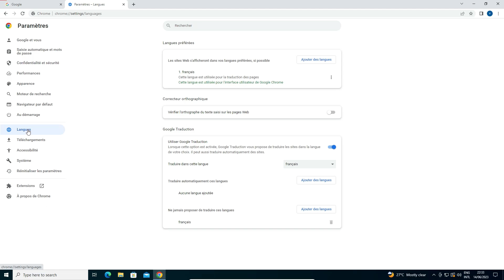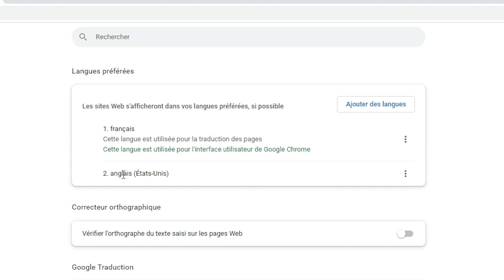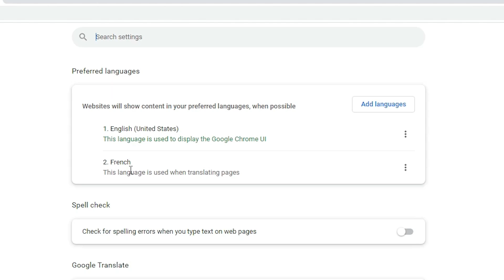How to Change Google Chrome Language Back to English or Any other Language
Did your Google Chrome language change unexpectedly, and you want to switch it back to English or any other language of your preference? You're in the right place!

In this easy-to-follow tutorial, we'll guide you through the process of changing your Google Chrome language settings back to English or any other language you desire. Whether you accidentally changed the language or someone else did, we've got you covered.

By adjusting the language settings in Google Chrome, you can ensure that all browser interfaces, menus, and webpages are displayed in your preferred language. This will make your browsing experience more comfortable and convenient.

Our step-by-step instructions are suitable for both Windows and Mac users, making it easy for anyone to follow along. We'll also provide tips on handling multilingual settings and troubleshooting common language-related issues.

Don't let a sudden language change limit your browsing experience. Take control of your Google Chrome language settings today and enjoy a personalized web experience once again. Watch the video now and learn how to change your Google Chrome language back to English or any other language of your choice.

chrome://settings

chrome://settings/languages